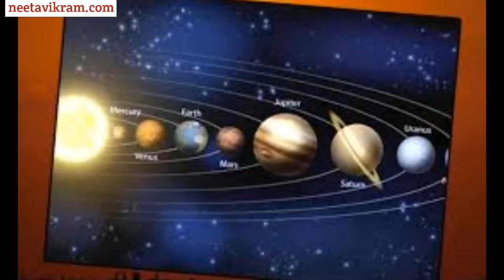2 जुलाई 2019 सुर्य ग्रहण कब से कब तक है? Solar eclipse in July 2019